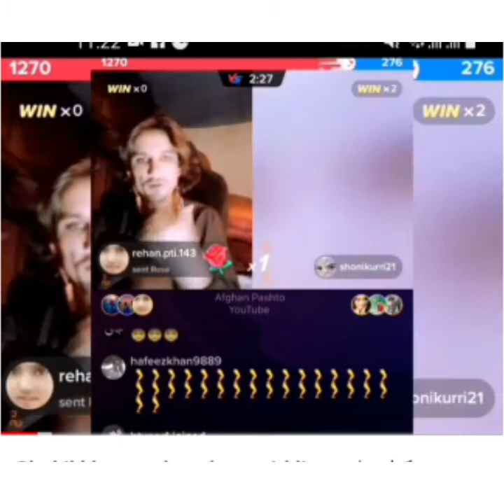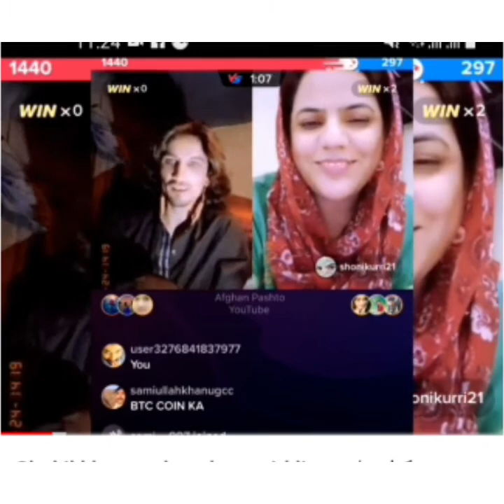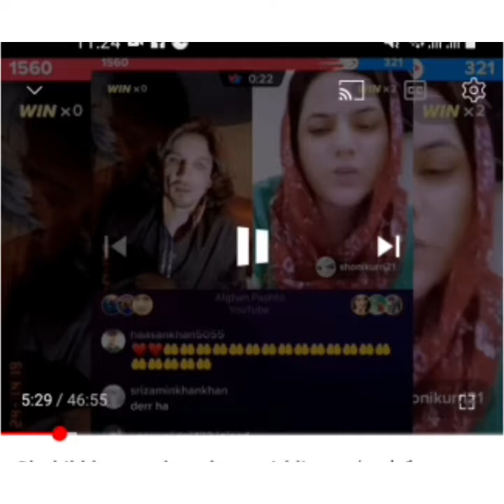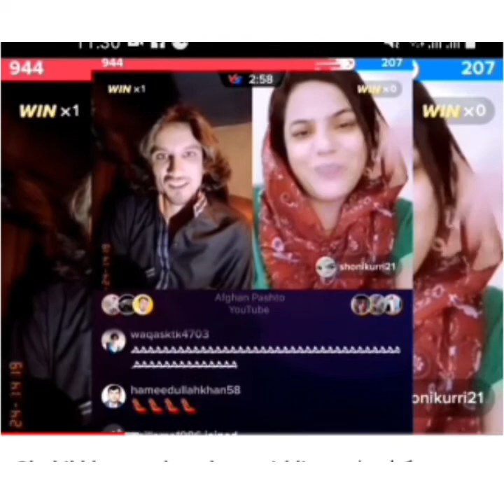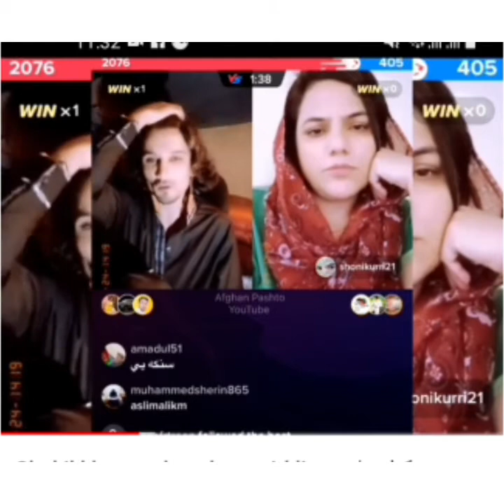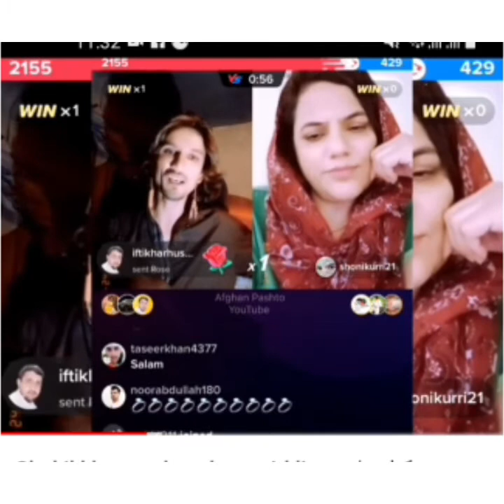shakel tik tok life #😀😀